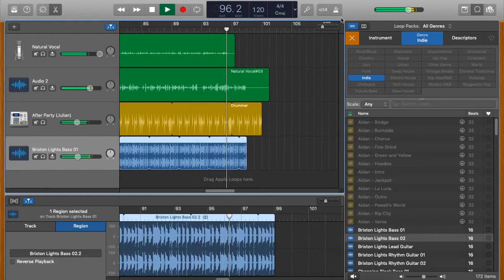Jack and the Beanstalk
Jack is a young, poor boy living with his widowed mother and a dairy cow on a farm cottage. The cow's milk was their only source of income. When the cow stops giving milk, Jack's mother tells him to take her to the market to be sold. On the way, Jack meets Merlin  who offers magic beans in exchange for the cow, and Jack makes the trade. When he arrives home without any money, his mother becomes angry, throws the beans on the ground, and sends Jack to bed without dinner. During the night, the magic beans cause a gigantic beanstalk to grow outside Jack's window. The next morning, Jack begins a 6 mile 36,000ft climb taking him 2 hours, at the top he finds a dimensional rift which he enters. In the other realm the ground is a strange solid form of clouds that he can walk on and he finds an enormous castle and sneaks in. Soon after, the castle's owner, a giant, returns home. He smells that Jack is nearby, and speaks Fee-fi-fo-fum the giant's wife persuades him that he is mistaken. Saying that’s he’s probably imagining things again. When the giant falls asleep, Jack steals a bag of gold coins and makes his escape down the beanstalk. Jack climbs the beanstalk twice more. He learns of other treasures and steals them when the giant sleeps: first a goose that lays golden eggs, then a magic harp that plays by itself. The Harp has the Venus stone in it and was a replica of Aphrodite’s Harp that King David used to have. The Giants were after that harp for a long time. The giant wakes when Jack leaves the house with the harp (who calls out to the giant) and chases Jack down the beanstalk. When Jack get’s back to the ground he sees Emperor Arthur and the Knights of the Round Table investigating the beanstalk, and Jack explains to him that a giant is chasing him, looking up they can see the giant climbing down the beanstalk, I believe you, Arthur says, Stand Back! And draws Excalibur cutting down the beanstalk the giant dying as he hits the ground, Arthur takes the harp thanking Jack for retrieving one of his families treasures and Knights him Sir Jack, and Jack and his mother live happily ever after, all that climbing the beanstalk making Jack three times as strong as a normal man.